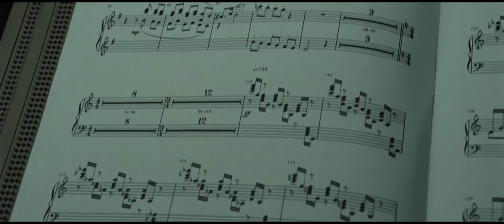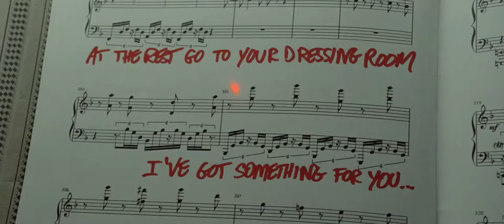Grand Piano - Official® Trailer [HD]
Release Date: March 7, 2014 (limited)

Elijah Wood plays Tom Selznick, the most talented pianist of his generation, who has stopped performing in public because of his stage fright. Years after a catastrophic performance, he reappears in public for a long awaited concert in Chicago. In a packed theater, in front of an expectant audience, Tom finds a message written on the score: Play one wrong note and you die. In the sights of an anonymous sniper (John Cusack), Tom must get through the most difficult performance of his life and look for help without being detected.

Cast: Elijah Wood, John Cusack, Tamsin Egerton, Kerry Bishe

Studio: Magnet Releasing (Magnolia Pictures)
Director: Eugenio Mira
Screenwriter: Damien Chazelle
Genre: Thriller